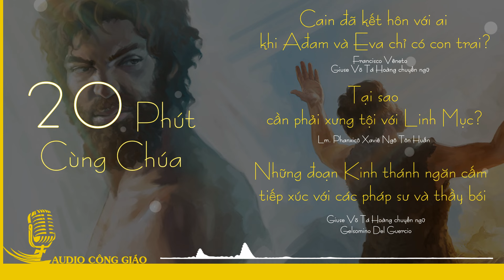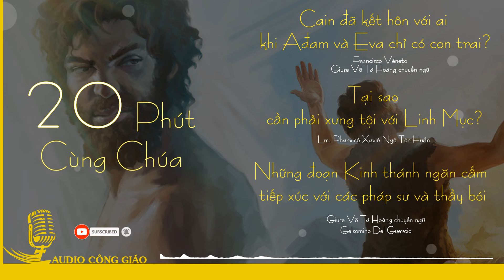Cain đã kết hôn với ai khi Ađam và Eva chỉ có con trai?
Cain đã kết hôn với ai, nếu những người con của Ađam và Eva chỉ là con trai? Câu hỏi này gây tò mò cho một số người khi hiểu theo nghĩa đen của trình thuật Thánh Kinh về Cain và Abel, hai người con khá nổi tiếng của Ađam và Eva. Vậy dòng dõi của người phụ nữ kết hôn cùng Cain xuất thân từ đâu?
 Giáo sư Felipe Aquino trả lời câu hỏi bằng cách nhận xét rằng: ngay từ đầu chúng ta cần phải lưu ý đến bản chất và ý nghĩa của sách Sáng thế. Liên quan đến điều này, vị giáo sư viện dẫn bài giáo lý mà Đức Giáo hoàng Bênêđictô XVI đã trình bày cho các tín hữu vào ngày 6 tháng 2 năm 2013